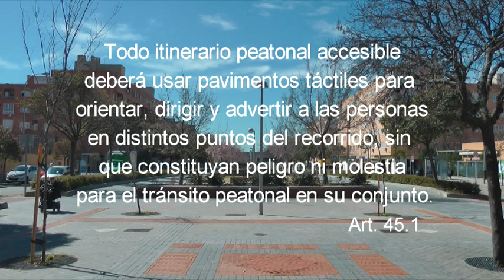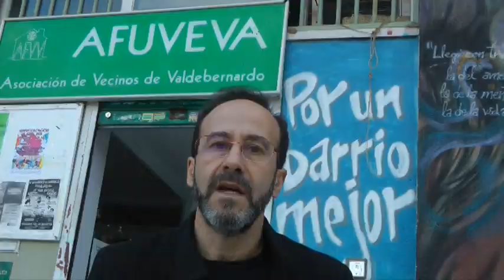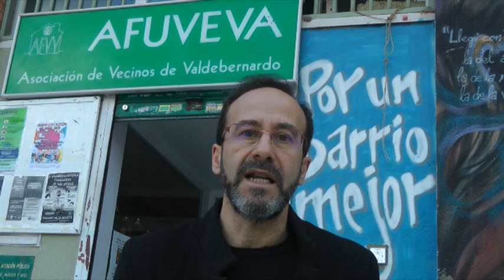Trampas para ciegos en Valdebernardo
Cortometraje promovido por la Asociación Vecinal de Valdebernardo AFUVEVA sobre los pavimentos que supuestamente sirven para la orientación de personas con problemas de visión y que realmente resultan inútiles e incluso molestos.